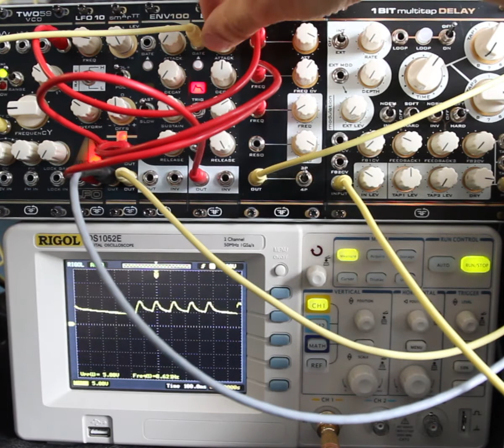ENV-310 Demo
ENV-310 fed into LO-FUSIONs freq input and cv input of VCA-100. In second part of the  movie LFO-10 triangle output it's modulating the other freq input of LO-FUSION VCF. Signal source is the square output of TWO59 VCO.
Ambience is made with 1-BIT sigma delta DELAY.
VCA-100 is not in the system, is a work in progress module made on a testboard, soon to be released.